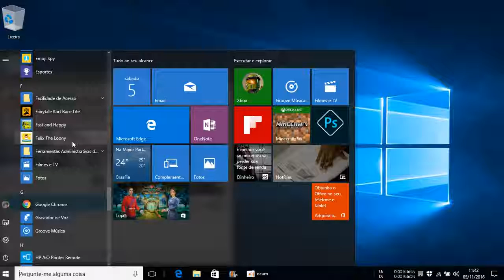Felix The Loony